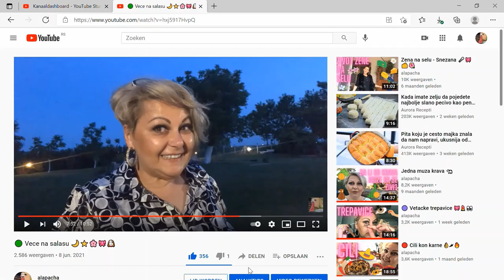🔴 Salata sa narom - Roza mimoza 🥰🍽️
Jednostavna salatica za oporavak od praznicne trpeze.
Brza. laka i jeftina
Pratite me: